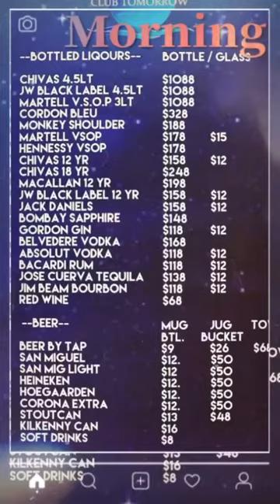Pinoy Tambayan in Sg Club Tomorrow Sg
Pinoy Tambayan in Singapore
❤️❤️❤️Club Tomorrow❤️❤️❤️
❤️We are open to serve you❤️

To all loving supporters n friends ❤️Club Tomorrow ❤️Great place to sit back n relax , we serve food n drinks now

❤️❤️Operating hours❤️❤️
Mon - Sat 3pm-10:30pm
Sunday 1pm-10:30pm

Only @ Club Tomorrow

 #3 Irving Rd Tai Seng Centre #01-26 Singapore 369522

just behind Tai Seng Mrt Exit A